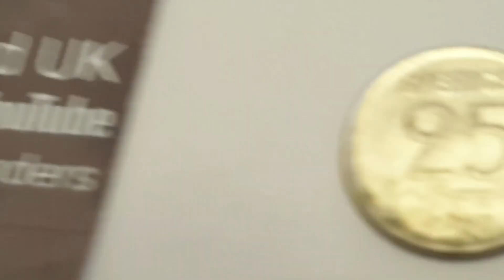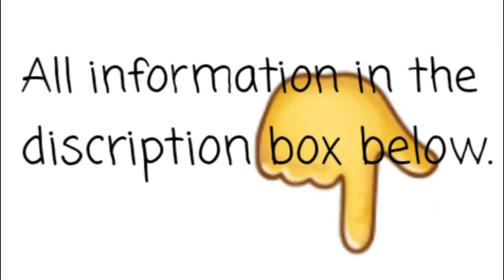Sweden 1953 25 Ore .400% Silver Coin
Sweden

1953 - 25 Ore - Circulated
.400 Silver

Translated from Swedish

Obverse Engraver -
Centre - Crown

Reverse Engraver -
Top - SVERIGE / Sweden
Center Coin value - 25
Bottom - Mint mark to the left with first letter in the surname of the Governor of the Riksbank to the right -  (Mint Mark) ÖRE TS
Date - 1955 ( Coin featured in this video )

Edge - Smooth

Minted by - Stockholm Mint
Mintage - 18,177,420 - Circulated
Mintage - - Brilliant Uncirculated
Proof -

Notes -
Three Crowns
Three Crowns (Swedish: tre kronor) is the national emblem of Sweden, present in the coat of arms of Sweden, and composed of three yellow or gilded coronets ordered two above and one below, placed on a blue background. Similar designs are found on a number of other coats of arms or flags.